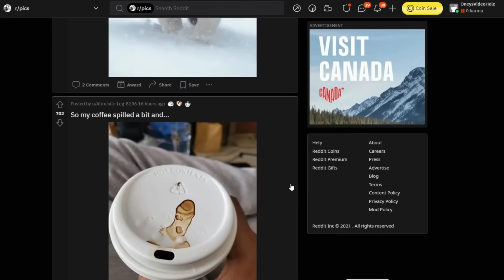underrated oneyplays clips i giggle at